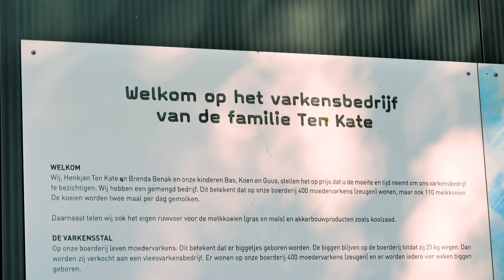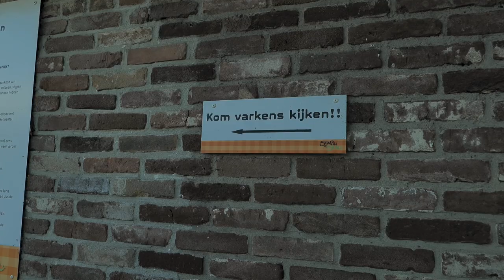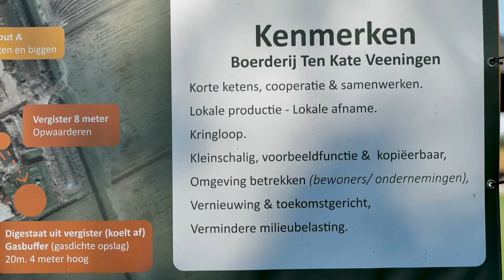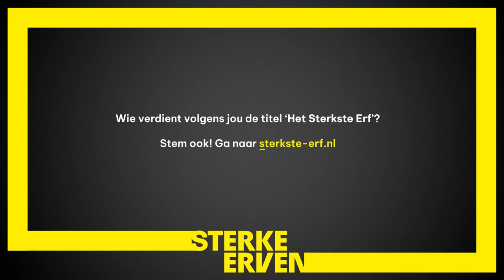Het gemengde bedrijf van Boerderij Ten Kate.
Boerderij Ten Kate bestaat uit een gemengd bedrijf met varkens, akkerbouw en melkvee, passend bij het kringloopdenken. Het bedrijf is open voor het publiek met een zichtstal, wekt zelf stroom op met 280 zonnepanelen en werkt aan een lokale monovergister voor groen gas. De familie staat bekend om hun sterke betrokkenheid bij het dorp en hun nadruk op samenwerking. De jury prijst hun boerenmentaliteit, de gemengde bedrijfsvoering, dorpsbetrokkenheid en indrukwekkende resultaten.

Interesse in een video voor je product, bedrijf nieuwsupdate, livestream of open dag? Door onze agrarische kennis zijn we op de hoogte wat de sector bezighoudt!  Voor meer informatie kijk op

Agrio TV is het YouTube kanaal van Agrio. Wij zijn een toonaangevend mediabedrijf in  's-Heerenberg en voorziet dagelijks onze doelgroep van melkveehouders, akkerbouwers, varkenshouders, pluimveehouders en mechanisatieliefhebbers van nieuws en informatie. Kennis delen en samen werken aan een toekomstbestendige landbouw in Nederland.